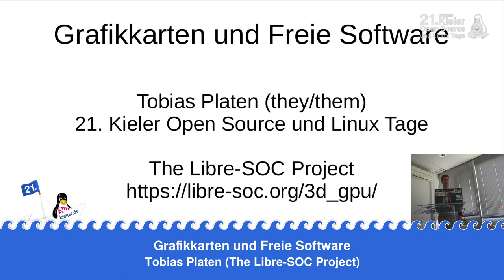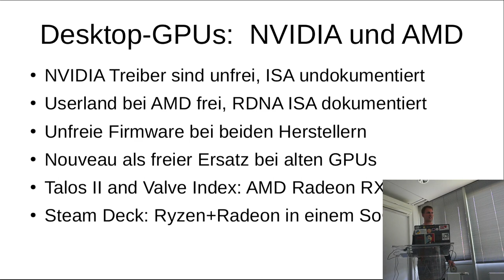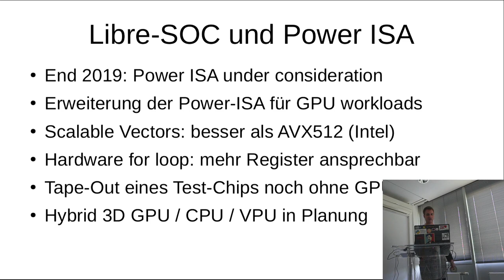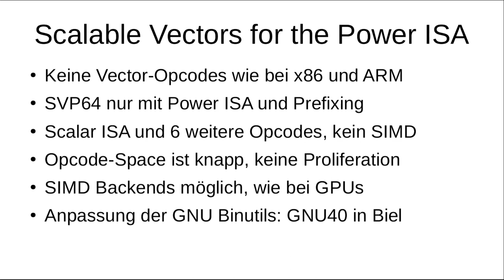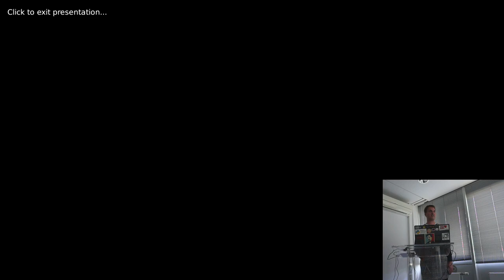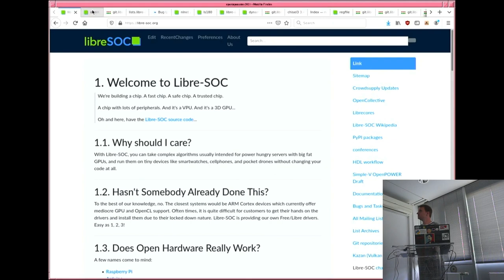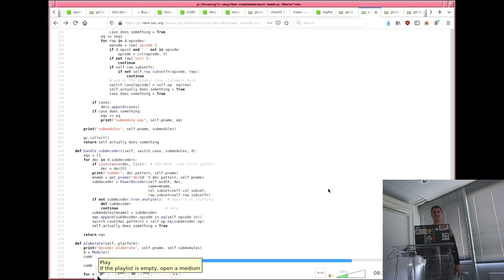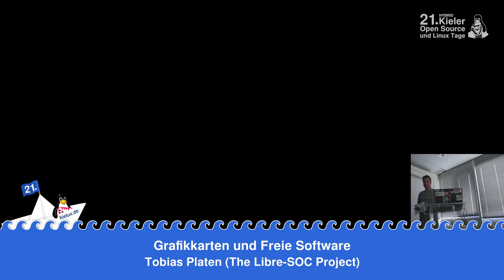Grafikkarten und Freie Software [21. Kielux 2023]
Ein Vortrag von Tobias Platen.

Viele Grafikkarten sind nicht mit Freier Software kompatibel, da die Hersteller den Befehlsatz nicht dokumentieren und nur proprietäre Treiber bereitstellen. Wenn freie Treiber vorhanden sind, wird oft noch eine unfreie Firmware benötigt. Wenn nicht, kann sich in einigen Fällen ein Reverse-Engineering lohnen, so gibt es mittlerweile freie Treiber für die Asahi-GPU.

Das Libre-SOC Projekt entwickelt eine Hybrid 3D GPU / CPU / VPU, welche vollständig mit Freier Software kompatibel sein wird. Der OpenPOWER Befehlssatz erhält dafür eine Vektorerweiterung namens SVP64. Durch Mehrfachzuordnung (multi-issue) können mehrere Rechenwerke gleichzeitig rechnen, so dass sehr viele Pixel pro Takt gerendert werden können.